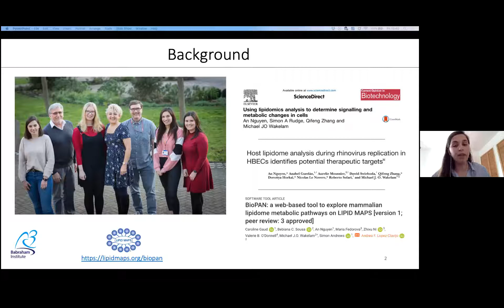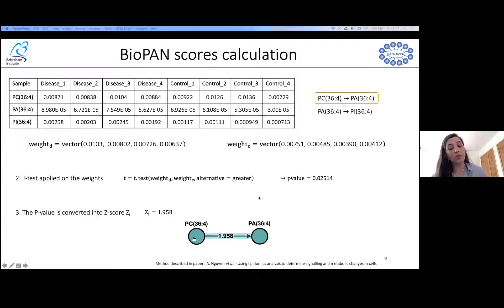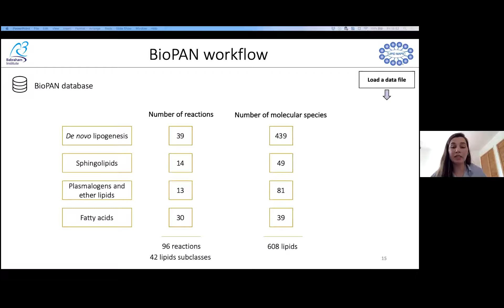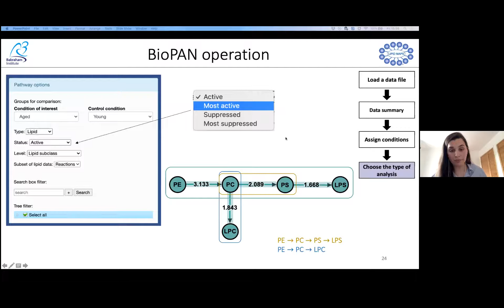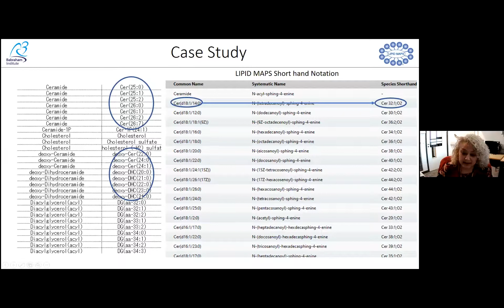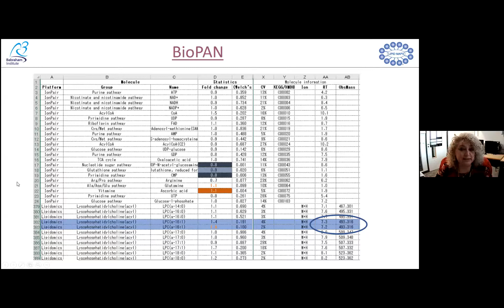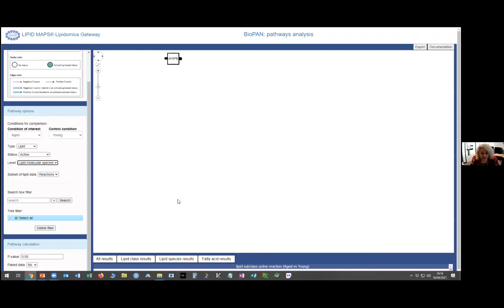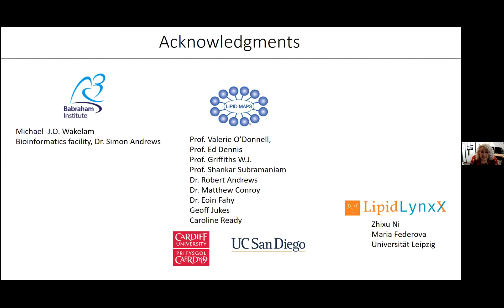Caroline Gaud- BioPAN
Presented by Caroline Gaud at Lipid Maps Spring School 2021.